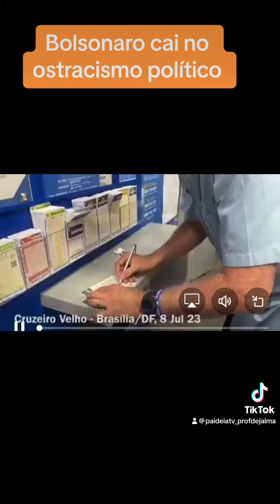Bolsonaro cai no ostracismo político